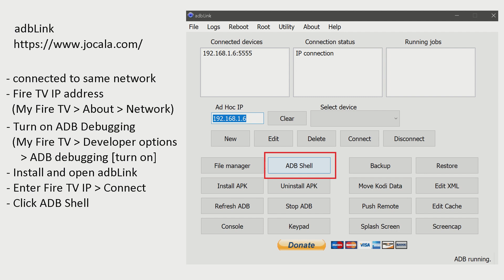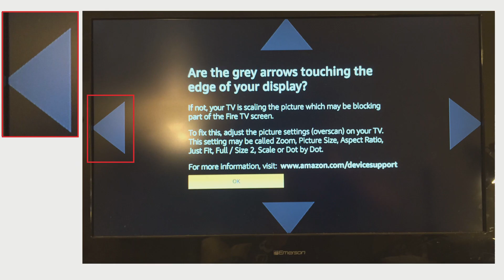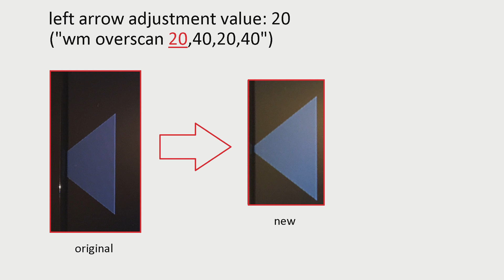Fix Fire TV - Fit Screen, Overscan Calibrate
Fire TV output not fitting on your TV? Does your TV not include the correct adjustment settings to fit it? Annoyed that menus are cut off? Here's the FINAL definitive solution!